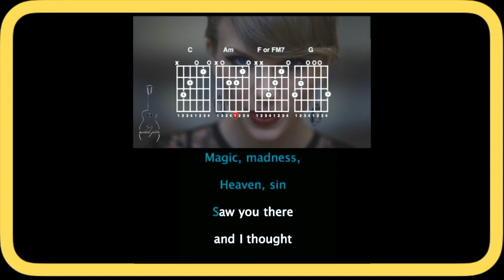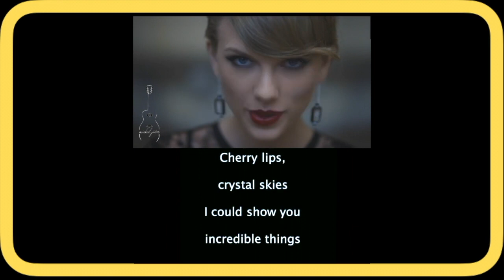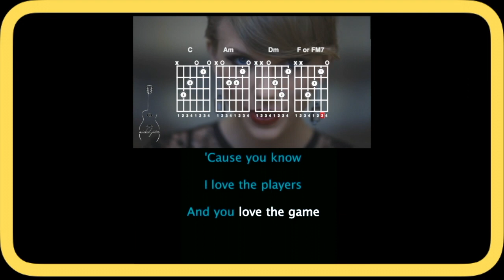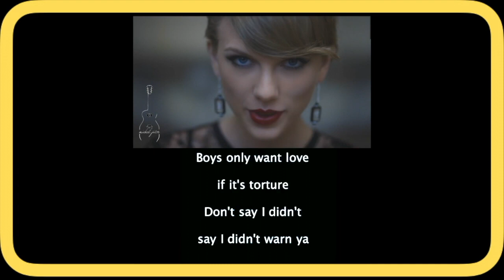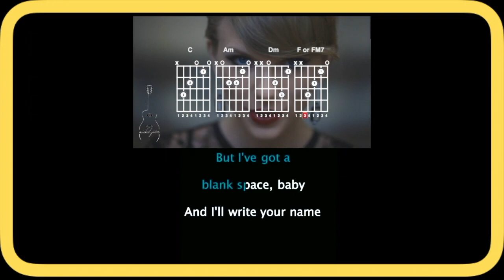Blank Space instrumental guitar only key of C with lyrics